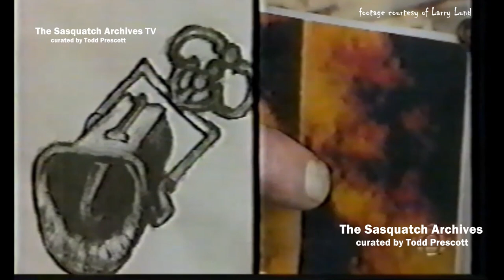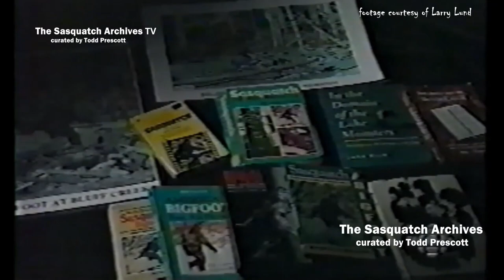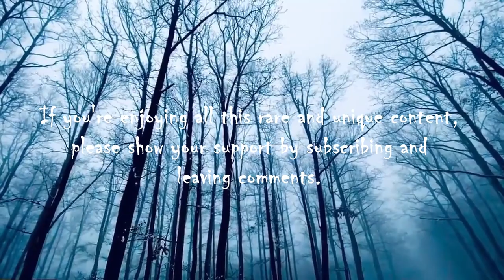Marketing a Myth (1999)—news segment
Thanks to Larry Lund and Gene Robinson for making it possible to show this video.

Researcher John Kirk makes an appearance in this segment, along with Cliff Crook (showing his Bigfoot museum), and Bob Heironimus' lawyer.

Cheers